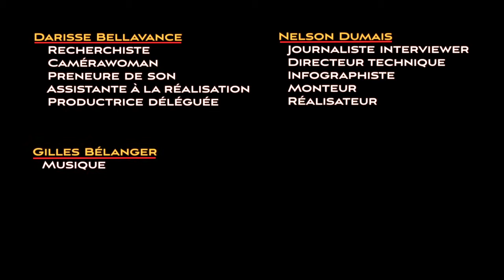Un conseil aux militants et militantes